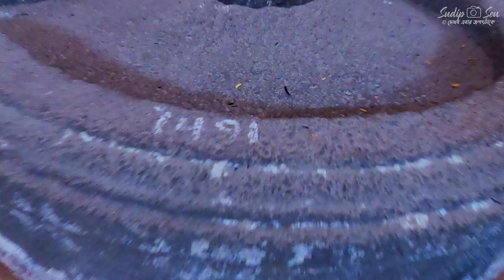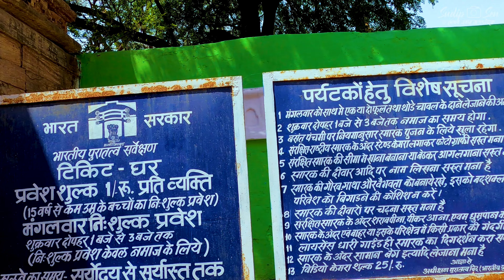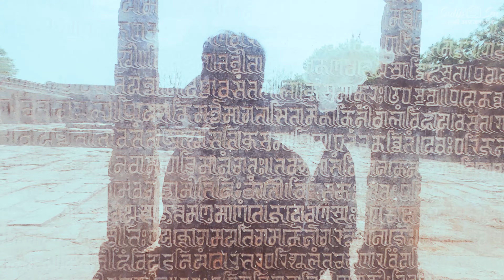History of Dhar Fort | Bhojshala Dhar History | Dhar Tourist Places | Places to Visit in Dhar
দেখব এবার জগৎটাকে ইউটিউব চ্যানেলে আপনাদের সকলকে স্বাগত। ভারত ভ্রমণের এই এপিসোডে আমরা ঘুরে দেখব : History of Dhar Fort | Bhojshala | Dhar Tourist Places | Places to Visit in Dhar Madhya Pradesh
আর জানব এখানকার সমস্ত রকম বিস্তারিত তথ্য